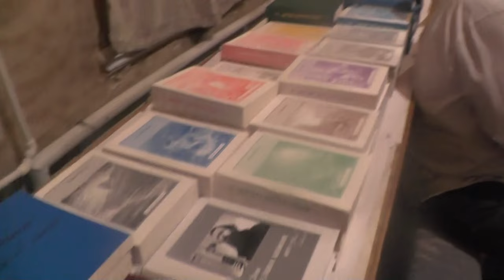Вечер перед Пасхой Христовой в трапезной. 04. 05. 2024